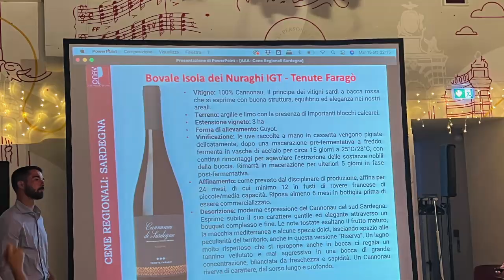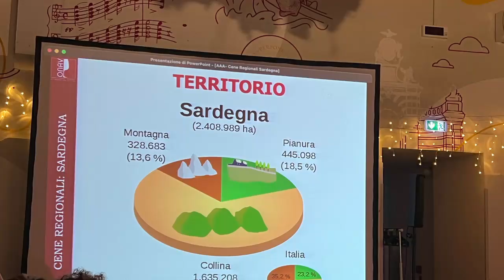Cene Regionali: la Sardegna, Piazza Scammacca in collaborazione con Onav Catania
Le Tenute Faragò si estendono, nei comuni di Serdiana e Soleminis, su circa 14 ettari, di cui 6 dedicati alla coltivazione della vite. Il produttore Paolo Faragò ci racconta dei suoi vini: la Malvasia Isola dei Nuraghi IGT e il Cannonau di Sardegna Riserva DOC.